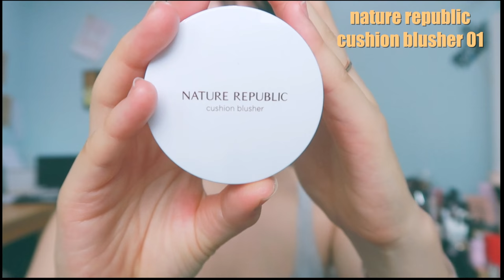【お肌を休めるベースメイク】お化粧品ダイエット、始めました。~紫外線ケアナチュラルメイク~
皆さんこんにちは♩今日は、Nomakeup makeupに近い肌荒れが気になる時や、肌を休めたいな〜という日のナチュラルでケミカルレスなメイクをシェアしてみました♩
韓国も最近pm2.5などが酷くますますお肌に気を使っていかなくちゃいけないのですが、しっかり紫外線はケアしながら少しでも軽いメイクをと、考えて見て作った動画になります♩少しでも参考になれば嬉しいです♩